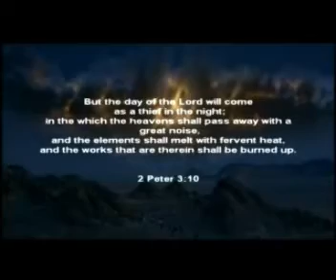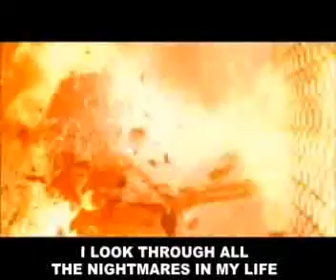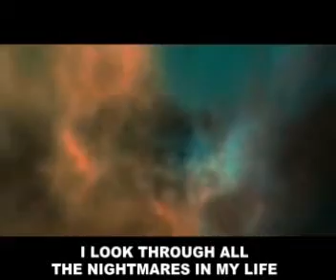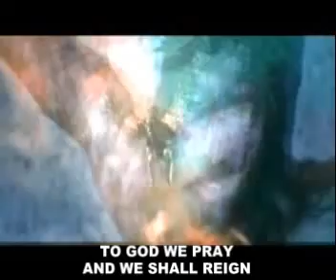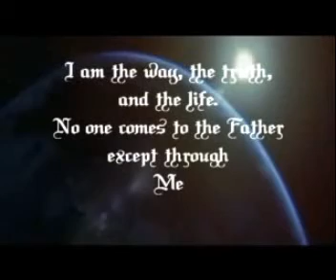AT THE FUNERAL - Before The God Of Judgement Day (DEMO)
AT THE FUNERAL is a Christian Melodic Death Metal band from Jakarta,Indonesia.It's a one man project with an array of influences ranging from Power Metal, Melodic Death Metal and even Metal Core (although the exact genre is debatable),but it's also can describe as simplify as Extreme Melodic Majestic Metal.

INFLUENCES: The Black Dahlia Murder, At The Gates, Dark Tranquility, Crimson Mooonlight, Wintersun, Ensiferum, Children Of Bodom, Norther,Arch Enemy, DragonForce, Sonata Artica, As I Lay Dying and Iron Maiden.

CURRENT LINE UP: ARIE W - All High Pitched,Low Pitched Vocals,Drums,Guitars,Bass.